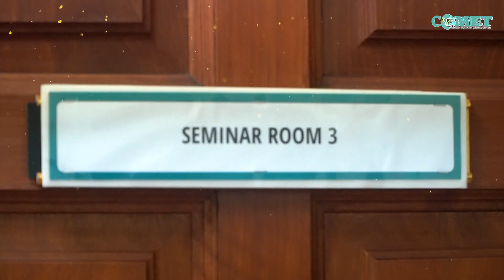THE COMET INSIGHT (EPS 1): OLIMPIK 2024: SUARA KEJAYAAN, NARATIF DALAM ULASAN SUKAN.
The Comet Insight adalah sebuah podcast yang mengupas isu-isu semasa dari sudut komunikasi dan media di dalam dan juga luar negara.